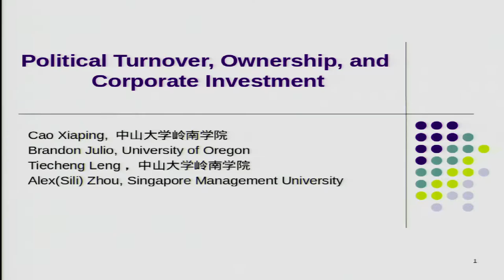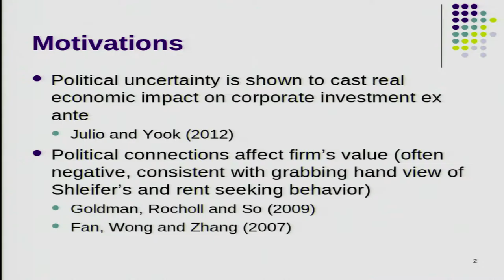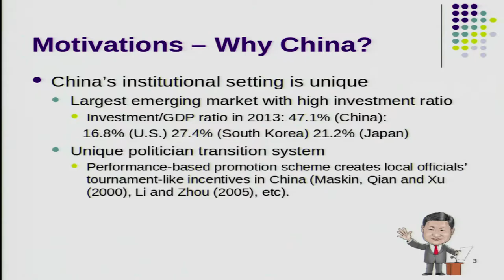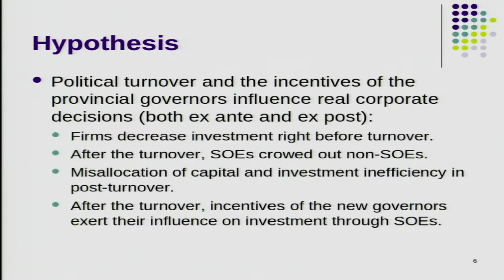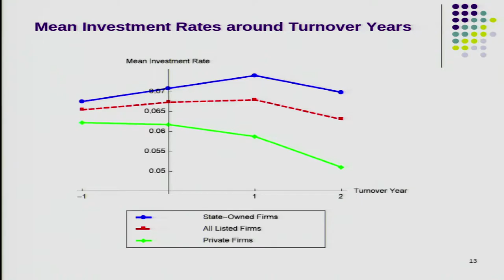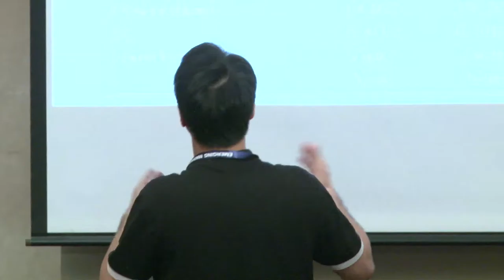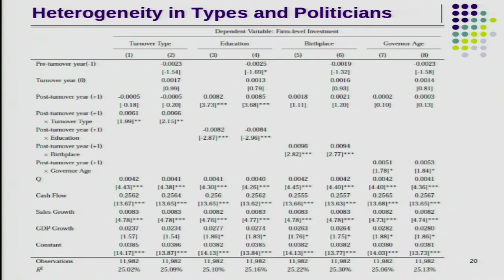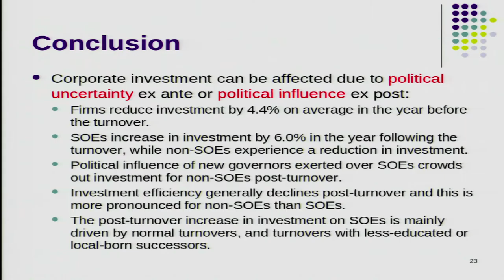Political Turnover, Ownership, and Corporate Investment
Speaker: Jerry Cao
7th Emerging Markets Finance Conference, 2016
13th - 17th December 2016